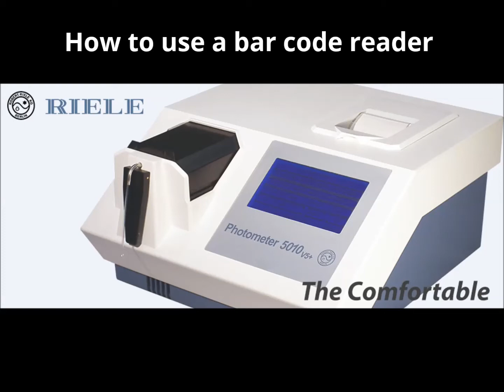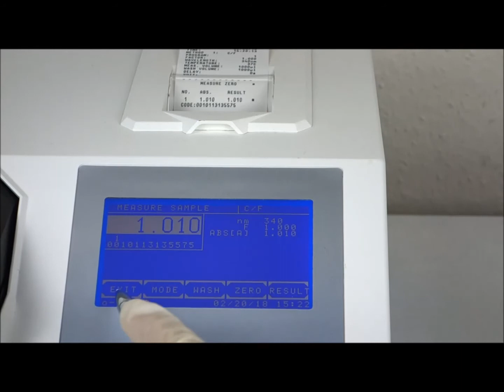How to use a bar code reader with Photometer 5010 V5+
Learn how to use a bar code reader with RIELE clinical chemistry Photometer 5010 V5+ in version 7 to ease the administration of patient data.